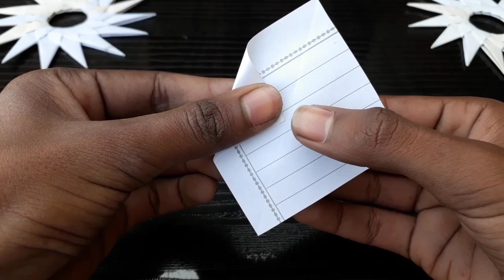How to make Ninja star at Home with paper [Origami]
In this video I am show you how to make koga ninja star with paper.

ninja hattori koga ninja star